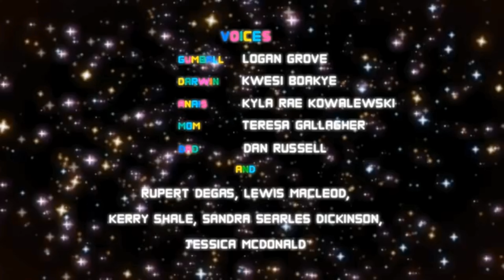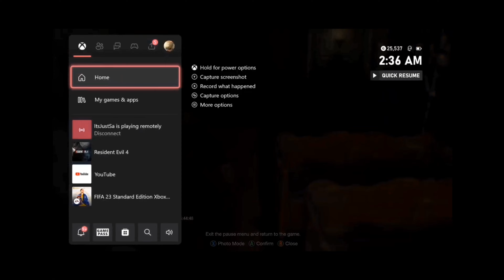ok.. Ashley, hear me out - resident evil 4(remake) part 3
Also I do not own none of the music or
I hope for whoever watches this video it makes your day feel much better at the end🙏🏾💛...
2023, resident evil 4, part 3...